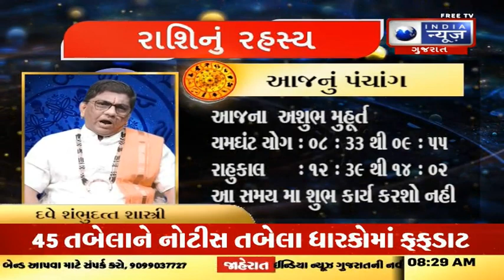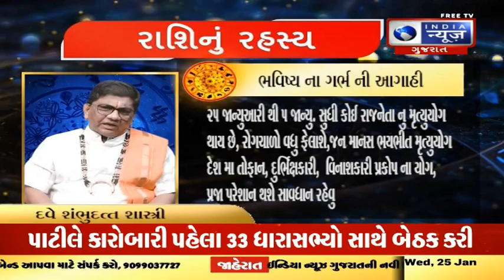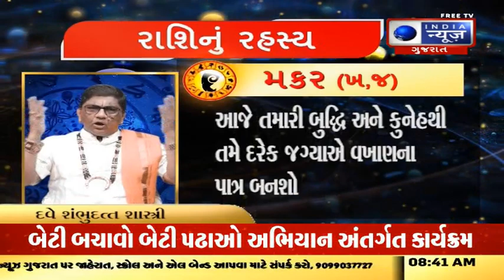રાશિનું રહસ્ય - India News Gujarat